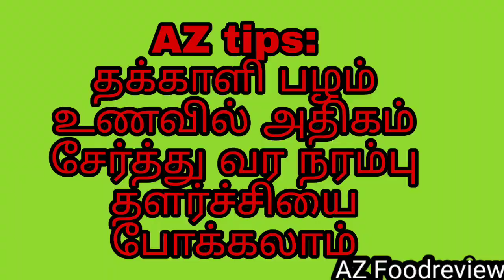How To prepare பூந்தி லட்டு and uses || poonthi Laddu taste sweet || How to prepare sweet in tamil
How To prepare  பூந்தி லட்டு  and uses
poonthi Laddu taste sweet How to prepare sweet in tamil.
AZ FoodReview channel
Important Notice: these all things are copyrighted.and edited video by AZ FoodReview channel.